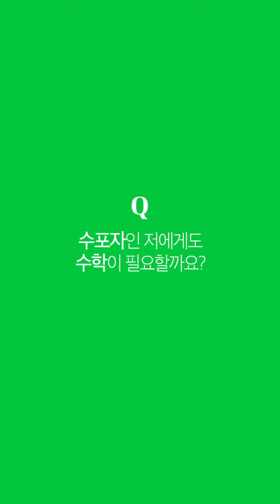[윌라 인생문답] 김민형이 답하다: 우리가 공부해야 하는 이유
수포자인 저도 수학이 필요한 순간이 있을까요?
★김민형이 답하다★

ㅡ
[클래스 소개]

인생문답시즌1: 우리는 왜 계속 공부해야 할까?

"공부는 왜 해야 하지?"
어린 시절, 공부하라는 잔소리는 많이 들었지만, 왜 공부해야 하는지 제대로 듣지 못했나요?
어쩌면 성인이 된 지금도, 내가 왜 어른이 되어서도 공부해야 하는지 잘 모르겠나요?

당신을 대신해 대한민국의 리더들에게 물었습니다.
"우리는 왜 공부해야 할까요?"

✓ 서울대 조기 졸업 1호
✓ 미국 예일대 전액 장학생
✓ 한국인 최초 옥스퍼드대 정교수
✓ 서울대 수리과학부 초빙 석좌교수

보기만 해도 화려한 이력의 김민형 교수는 한국이 낳은 세계적 수학자로 손꼽힙니다. 그는 현대 수학이 안고 있던 고전적인 난제를 풀 수 있는 혁신적인 이론을 제시해 수학계의 주목을 받았습니다.

김민형 교수는 '계속해서', '끊임없이' 수학을 공부하며 세상 밖으로 꺼내 소통하고 싶어 하는 사람입니다.
그런 교수님에게 물었습니다.

"교수님, 우리는 왜 계속해서 공부해야 하나요?"
"수포자인 제 삶에도 수학이 필요한 순간이 있을까요?"

공부에 대한 열정에 불을 붙이고 싶다면, 여전히 수학의 필요성이 느껴지지 않는다면, 김민형 교수의 경험과 통찰 속에 녹아있는 "배움의 필요성"에 대해 들어보세요!

- 나이 먹어서도 공부해야 하는 이유가 궁금한 분들
- 어린 자녀에게 공부의 이유를 합리적으로 설명해주고 싶은데 방법을 모르는 분들
- 대한민국의 오피니언 리더들은 어떻게, 무슨 이유로 공부하는지 궁금한 분들
- 공부를 위한 동기부여가 필요한 분들

ㅡ
[강사 소개]
김민형 영국 옥스퍼드 대학교 수학과 교수

- 옥스퍼드 대학교 머튼 칼리지 수학과 정교수
- 서울고등과학원 석학교수
- 낭만주의 영시를 외우고, 쇼팽의 악보에서 수학적 아름다움을 말하는 수학자

ㅡ
당신이 알아야 할, 당신이 알고 싶은
지식콘텐츠 모두 윌라에서 찾으세요